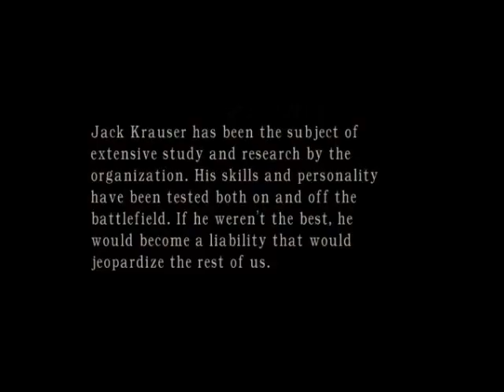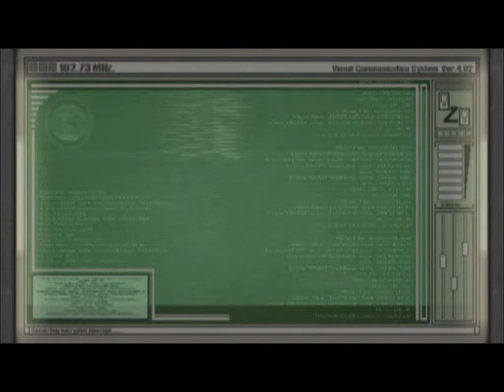Resident Evil 4 - Separate Ways - PC version - Walkthorugh part 8 End of Ch.3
PC version 1.1.0
Screen and Game resolution: 1366x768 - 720p HD
Filming and YouTube resolution: 640x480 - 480p

Walkthrough part 8 End of Chapter 3 - Castle